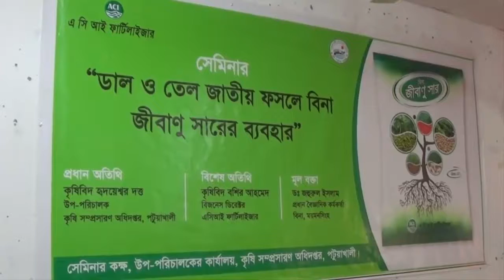জীবানু সার বদলে দেবে কৃষি ব্যবস্থাপনা